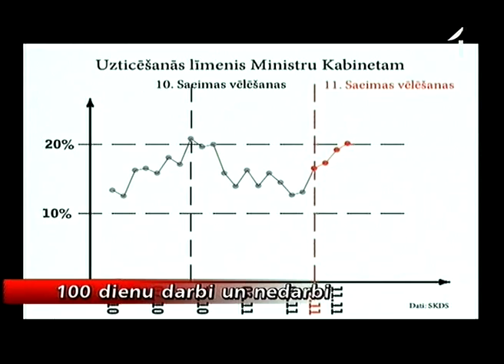Valdības simt dienas -- iepazīšanās un taustīšanās mēneši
Šodien ir Valda Dombrovska valdības 97.diena. Valdības vadītājs kopā ar dažiem ministriem jau atskaitījušies par labajiem darbiem un vēl labākiem plāniem. Tomēr daudz mazāk uzmanības ticis secinājumiem, kāda tad īsti izdevusies šī valdība. Kur koalīcijas domas ir sakritušas, un kur kompromisus atrast bijis grūti vai pat neiespējami.    Mana kolēģe Inga Šņore pētīja, kādas izskatās šīs valdības simts dienas aiz skaitļu rindām, kuras šonedēļ prezentēja ministri.